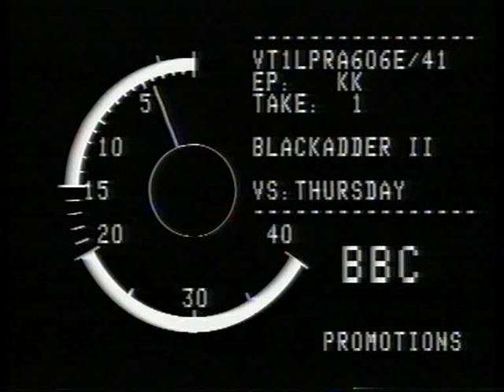Blackadder - Blackadder 2 trailer 2